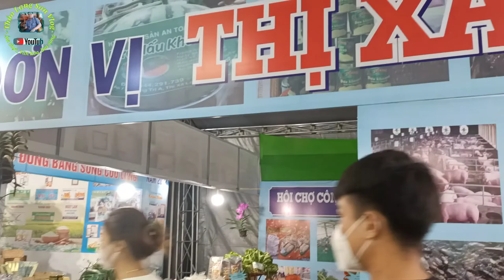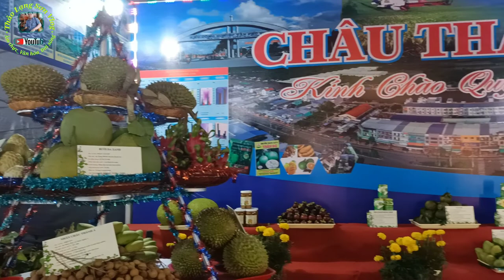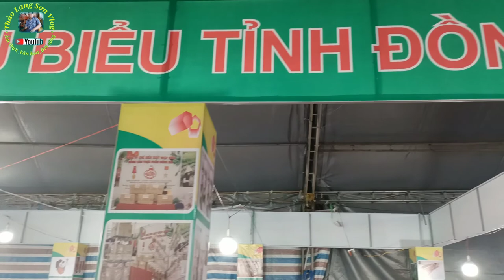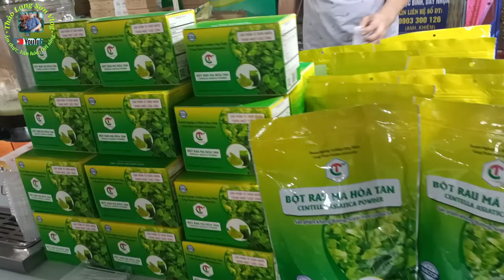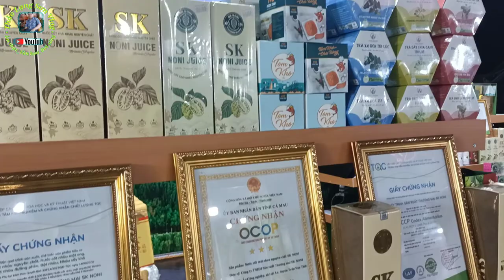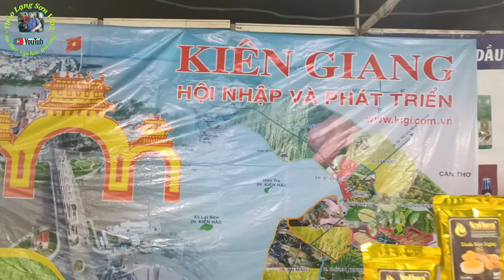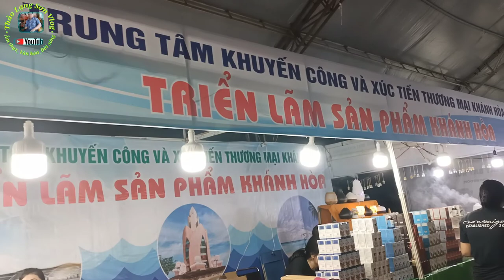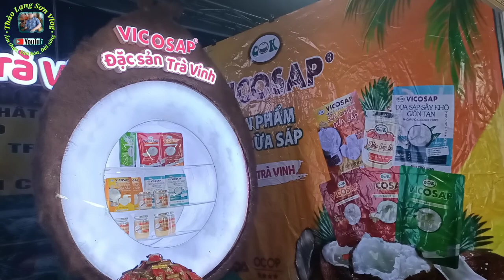Tham quan Hội chợ Công Thương Khu vực ĐBSCL-Hậu Giang 2022